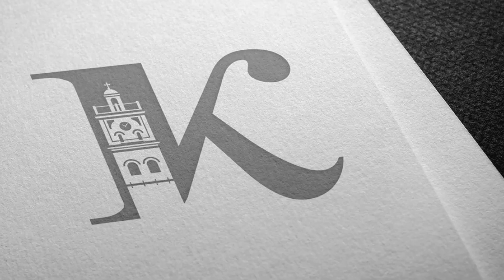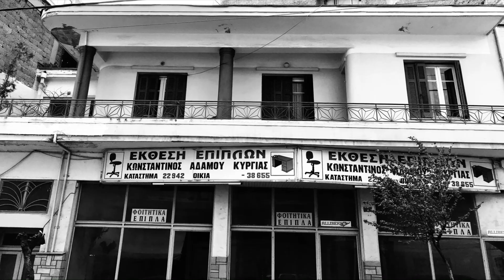8 Χρόνια: Κοζάνη, Μνήμες, Αναμνήσεις και Εικόνες ...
Από το Νοέμβρη του 2012 παιδιά της πόλης ανιχνεύουν το παρελθόν με εικόνες & αφηγήσεις που φτάνουν μέχρι τον τρόπο που τη βιώνουν σήμερα, ζώντας στην Κοζάνη ή παρακολουθώντας την από μακριά /
περιλαμβάνονται μερικές από τις πιο ενδιαφέρουσες αναρτήσεις στην ομάδα από το Νοέμβρη του 2019 ...

η διασκευή στο Ederlezi είναι από τον Beirut και χρησιμοποιείται ως μουσική επένδυση καθώς φυσικά δεν έχω τα πνευματικά δικαιώματα της ...